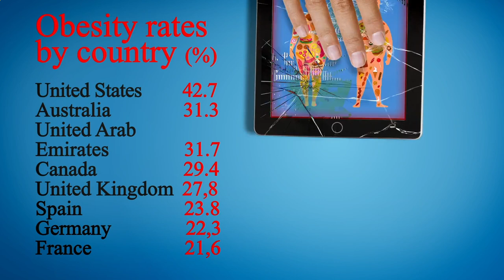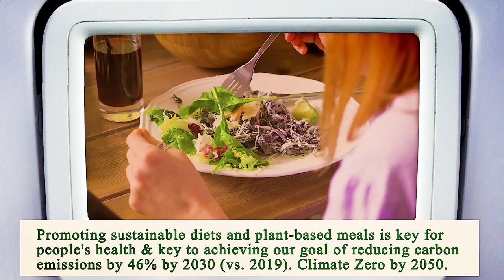Close to Me Restaurant Manhattan 10038 NY, New York County, New York, United States